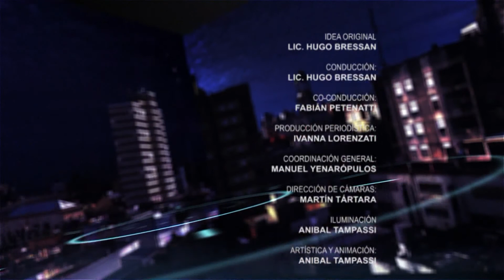DE LOCAL 24 DE JUNIO -BLOQUE 4